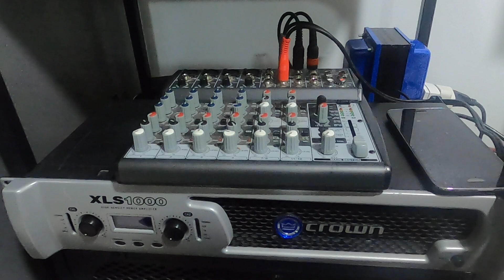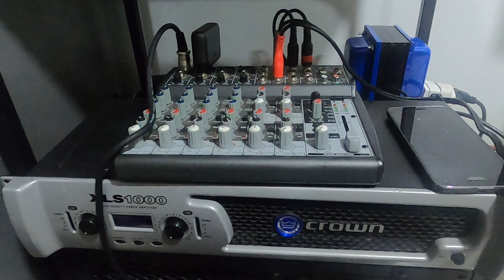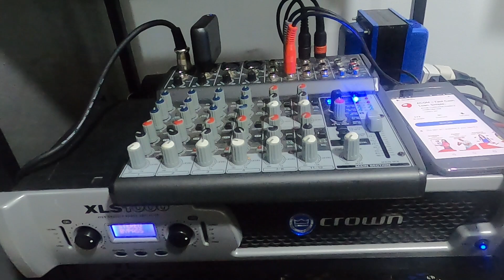VIDEOKE MINI SYSTEM SET-UP SA CONDO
Nagkabit ako ng mixer para mapaganda ang sound ng mini-system at pwede pang gawin videoke.